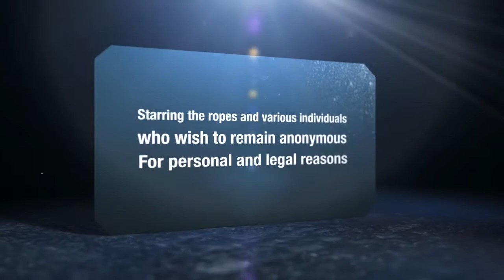myswing highres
Don't judge me, Cat.